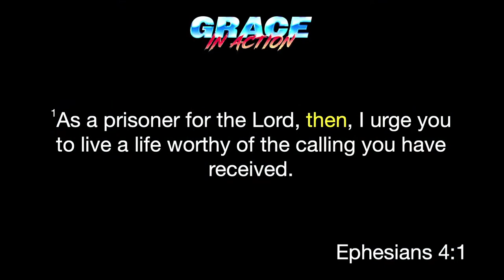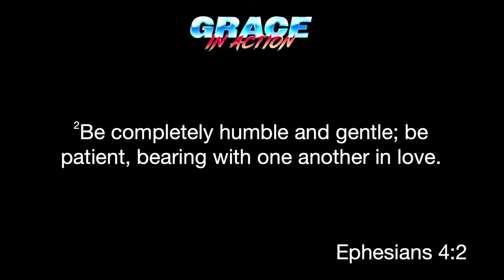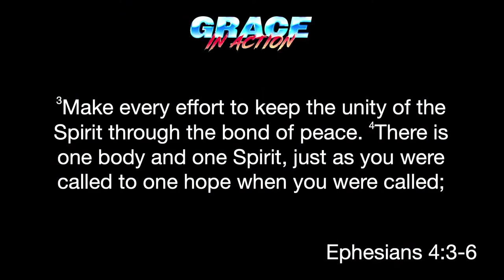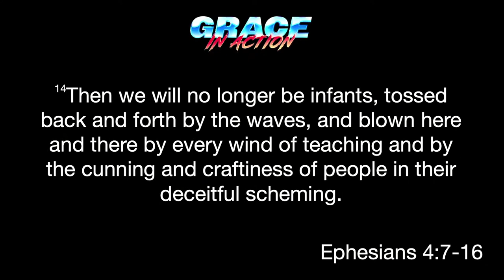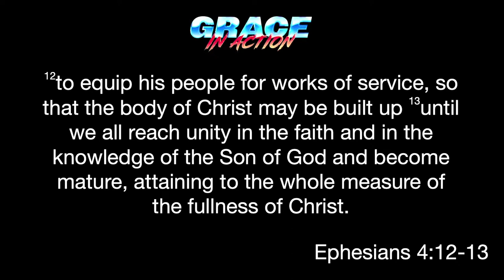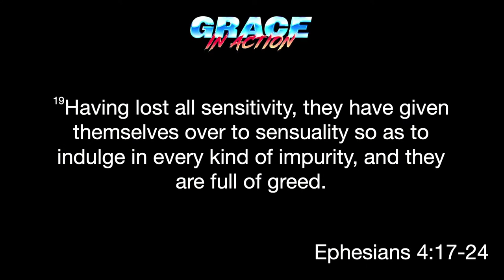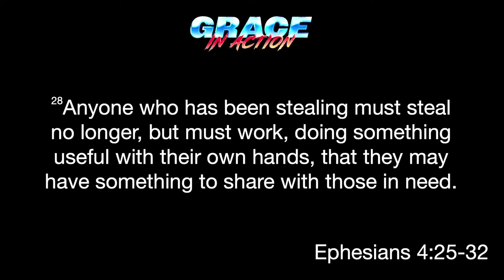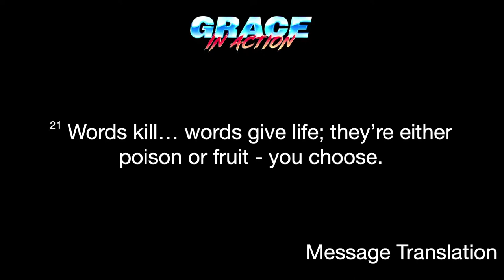Ephesians 4 - Nathan Rymer / 6.11.23